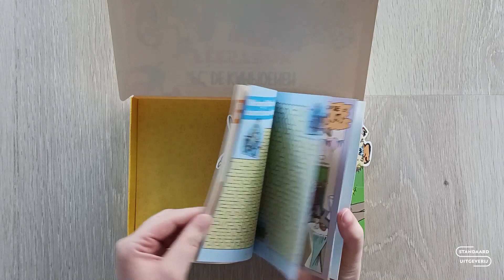Feestbox F C De Kampioenen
Met deze Feestbox van F.C. De Kampioenen ga jij een hilarische avond tegemoet! In deze box vind je een leuk spel met draaischijf en grappige vragen, tongbrekers en opdrachten om samen te spelen. Teken de snor van Boma op het gezicht van je medespeler en wie moet er voor elke zin 'Ik zeg altijd ...' zeggen tot er een nieuwe opdracht getrokken wordt? Neem grappige foto's met de fotoprops van een snor, een voetbal of een Bomaworst. Je vindt er ook 8 leuke postkaarten en een boekje met recepten voor de lekkerste chocomelk van Markske, de verfrissende limonade van Maurice en tal van spelletjes in terug. Met deze feestbox scoor je bij alle fans van F.C. De Kampioenen.